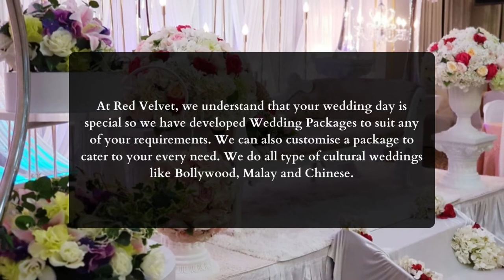Red Velvet - The Event Venue Singapore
Welcome To Red Velvet

RED VELVET is a chic and stylish ballroom adjacent to The Landmark at Village Hotel Bugis. RED VELVET’s one-of-a-kind Poolside view makes it a perfect venue for Weddings, Birthdays, and Corporate Events.

This elegant ballroom is complete with a projector screen, sound system, stage, and smart TVs. The wide range of cuisine available will leave you spoilt for choice but also enable you to select a menu that will delight your palate.

The setting grandeur of RED VELVET, the impeccable service, and the delicious food! Guests are guaranteed a wonderful experience! Be dazzled by the glittering waters of the pool under the moonlight.